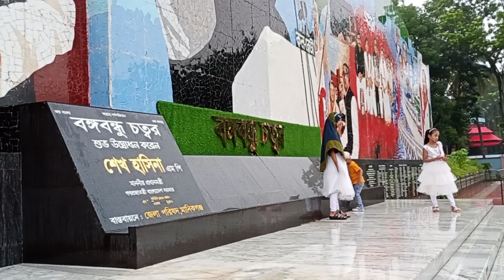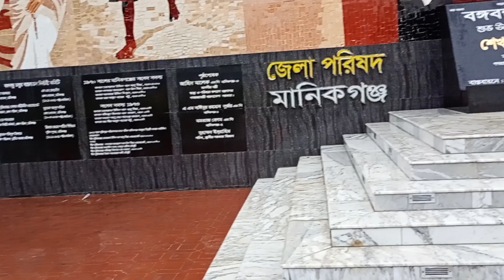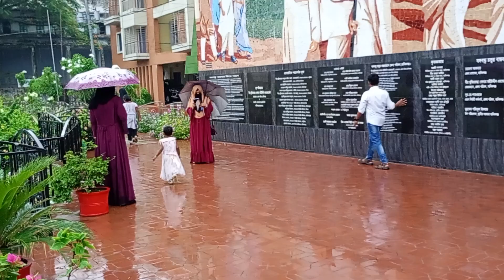বঙ্গবন্ধু চত্বর মানিকগঞ্জ সদর উপজেলা। ❤️🇧🇩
অনেক সুন্দর করে সাজানো হয়েছে, দেখে ভালো লাগলো।
অনেক রকমের ফুলগাছ আছে, বাগানের চারপাশটা ঘুরতে ভালো লাগবে সবার। ❤️🇧🇩